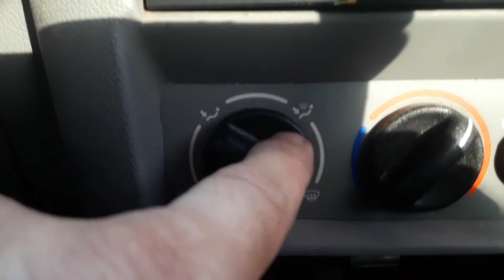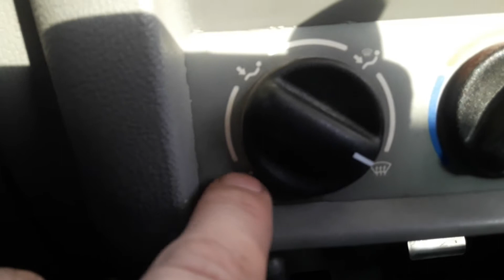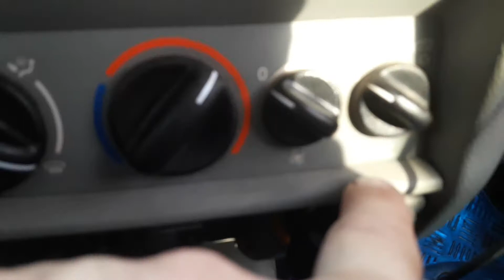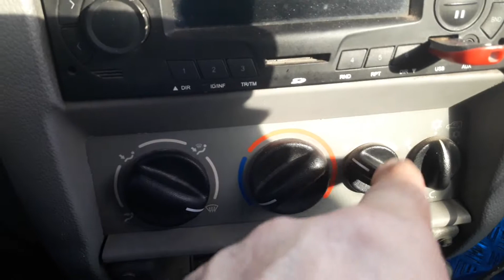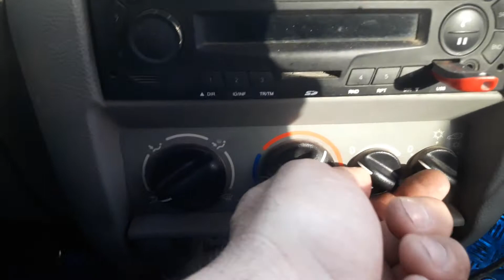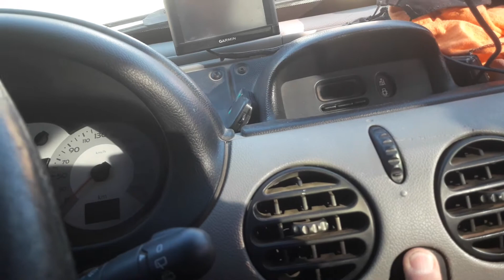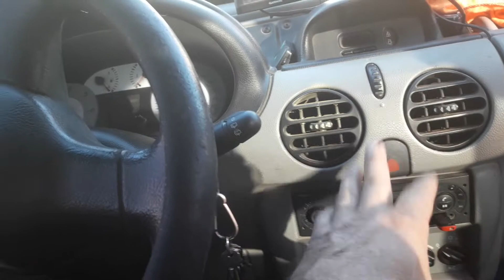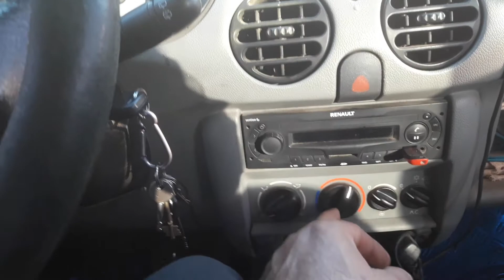Para que sirve cada tecla de calefaccion. What is it for and how are the heating keys used?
Para que sirve cada tecla de calefaccion y refrigeracion de una kangoo.
Compartan.